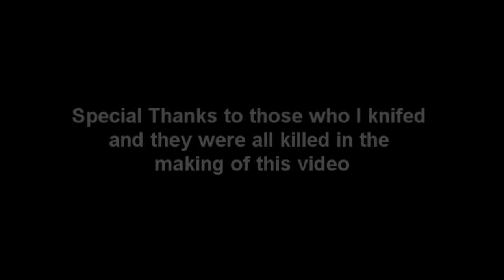Knifing for America